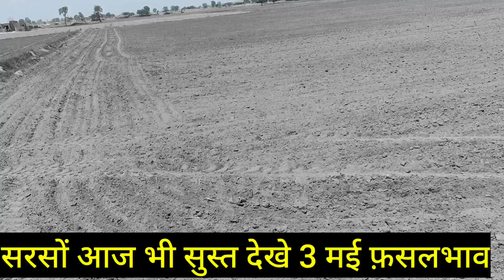सरसो आज फिर मंदी देखे आज के फसल भाव